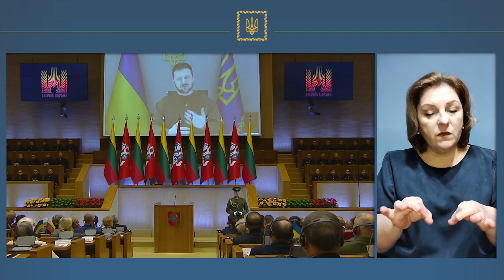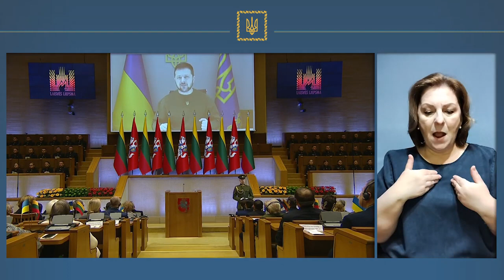13.01.23 📢Агресор зазнає поразки⚔️ як і колись! Звернення Президента🇺🇦 Зеленського до народу Литви🇱🇹